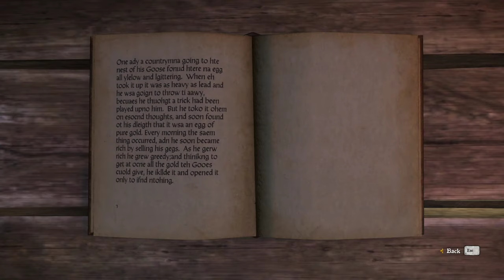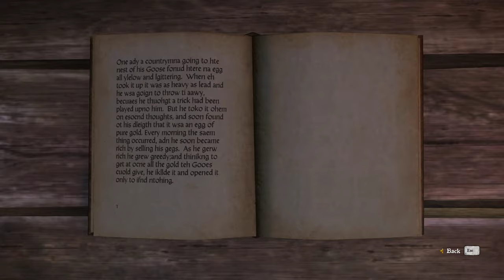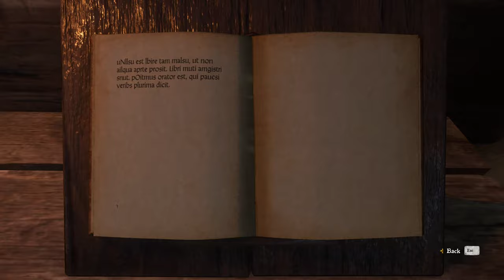Kingdom Come: Deliverance gameplay [no commentary] part 12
Henry's investigation continues

23:58 Talking to Head Groom in Uzhitz
25:21 Vashek
40:30 Finding Pie
46:15 Bringing Pie back
50:25 Finding Limpy Lubosh
01:06:48 Visiting scribe in Uzhitz and learning to read
01:19:50 Meeting Father Godwin
01:24:00 Drinking with Godwin